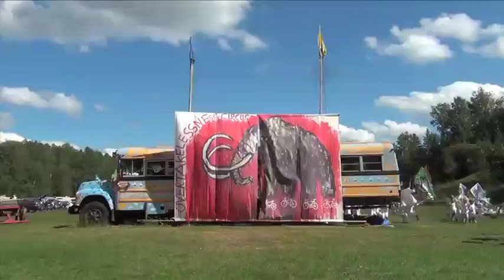Bread and Puppet Kids Flag Run 2015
Leila and Rosemary run with the flags.